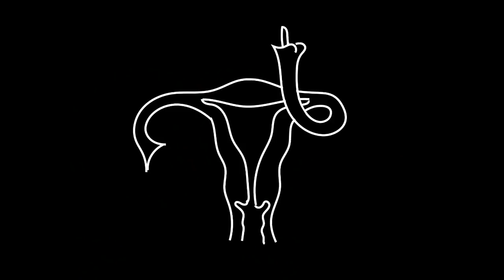Lesbians aren't welcome at Pride anymore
Lesbians who won't suck dick aren't welcome at Pride and Dyke Marches. Organizers refuse to recognize that lesbian means same sex attraction. They state that lesbians should consider all people who claim to be women as sexual partners, even those with dicks.
It's extremely rapey and offensive to lesbians.
Men will never leave us alone.